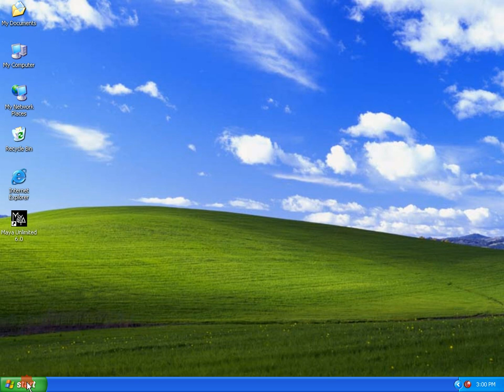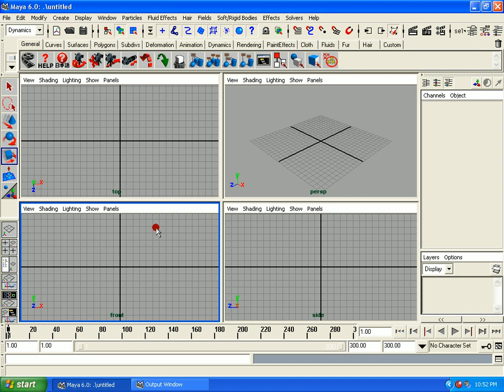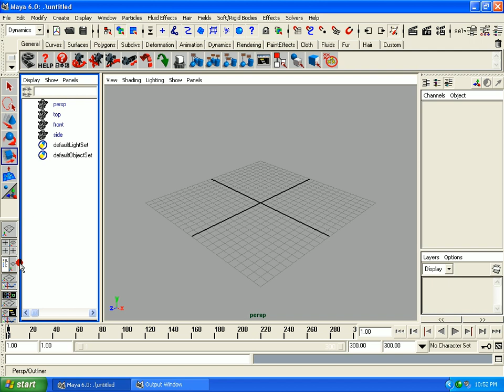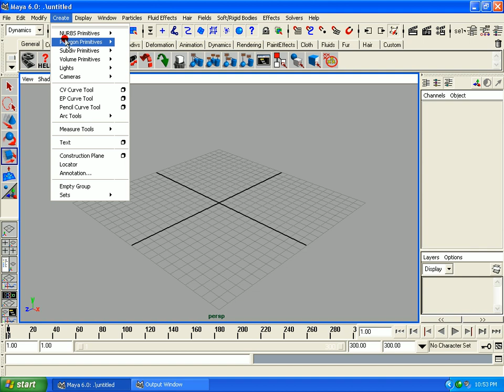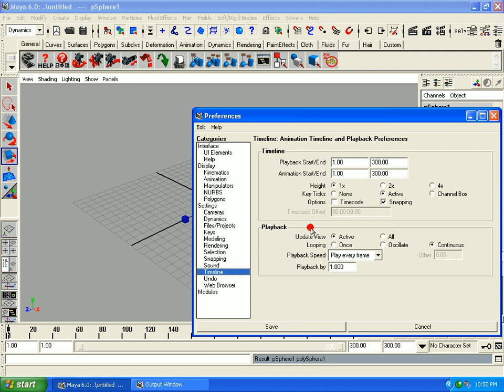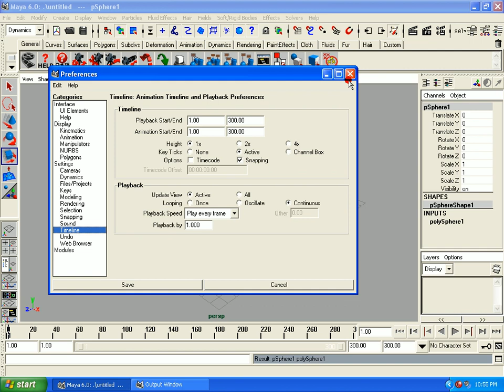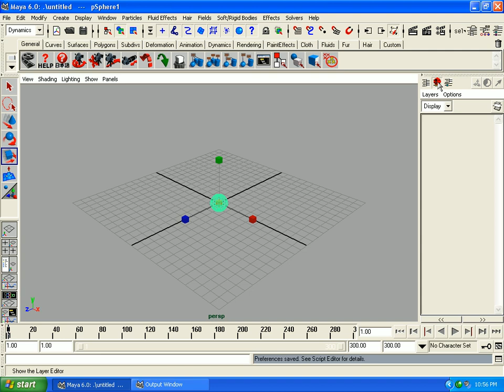Maya (1).mpg Malayalam tutorial മലയാളം പഠനം